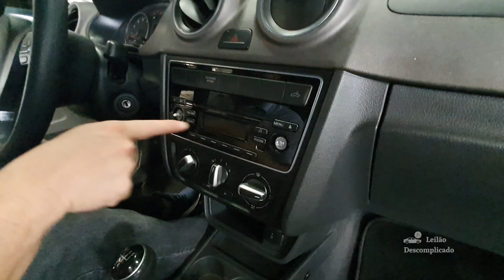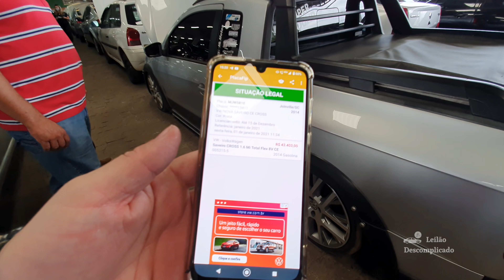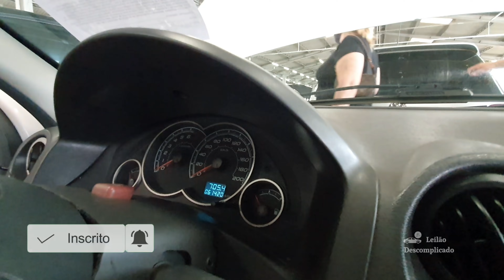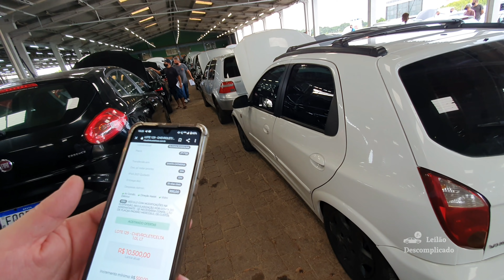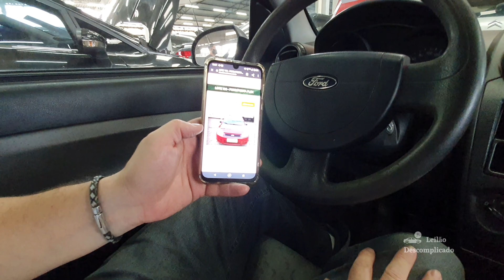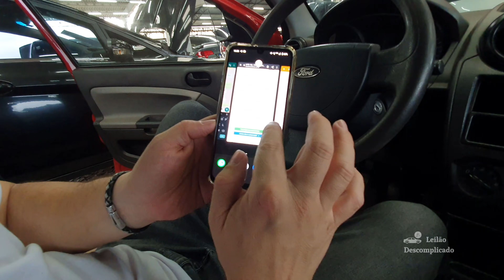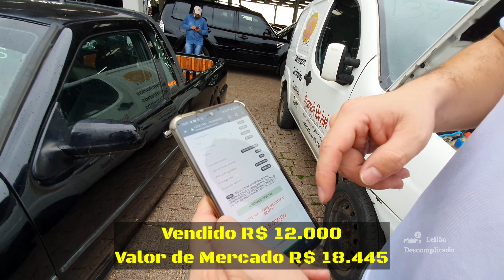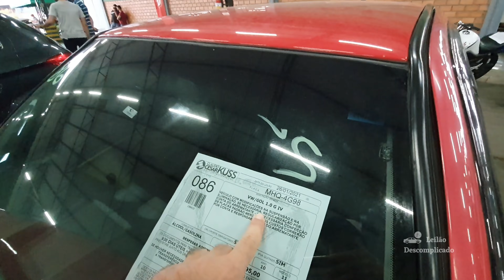CARROS REBAIXADO no LEILÃO, SÓ CHORA BOY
Leilão de Carros Retomados de Financiamento Saveiro Cross, Celta, Gol, Fiesta, Ford Ka

GRUPO TELEGRAN

LEILÕES QUE FREQUENTO